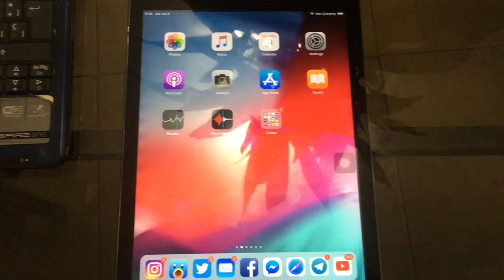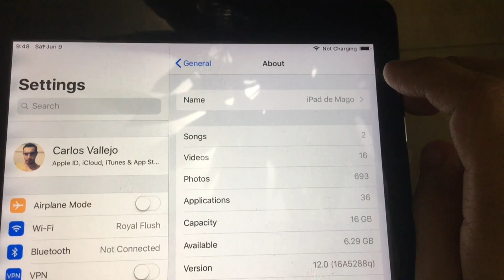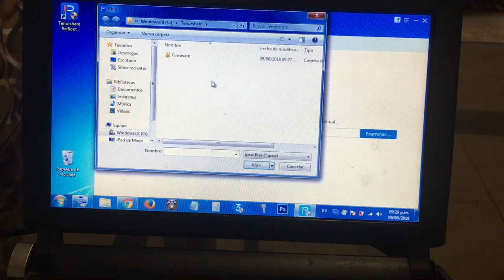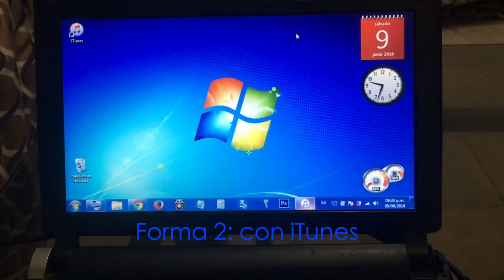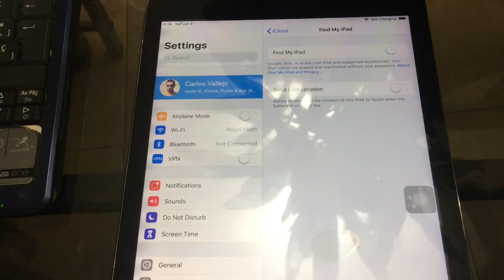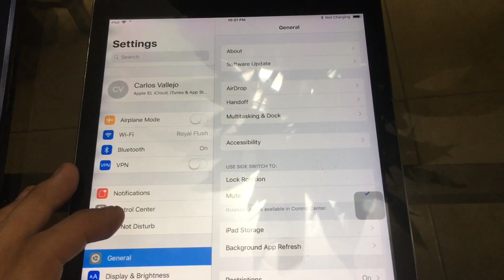2 formas de volver de iOS 12 beta a iOS 11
¿iOS 12 BETA no funciona bien o te deja tu iPhone o iPad como ladrillo? Aprende cómo desinstalar iOS 12 beta 2/1 para volver a iOS 11.4 fácilmente.

Opción 1.Bajar de ios 12 a 11 con Tenorshare ReiBoot sin perder datos:
Paso2: Ábrelo y